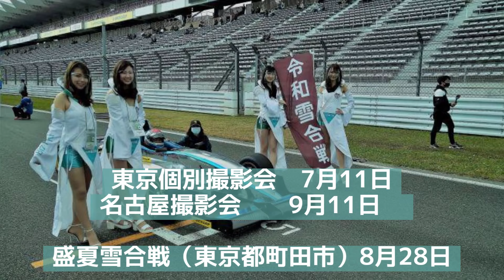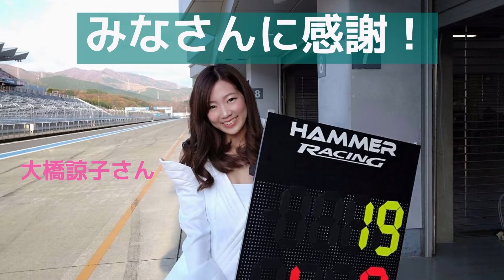【レースクイーン】2021 撮影会を開催 スーパー耐久にも参戦。レースクイーンを楽しむ会 2020年富士スピードウェイでのデビュー戦レポート 4人のモデルたちが新鮮。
90年代のレースクイーンを楽しむ会とぶーにゃんコミュニケーション株式会社がコラボでレースクイーンが復活が実現。ステージでの活躍が気になる所です。

マイナーカテゴリーのJAF　F4でレースクイーン4名登場。
張晏寧　22歳　中国天津市出身
山口ミカ　27歳　京都府出身
大橋諒子　30歳　大阪府出身
桜井美香　38歳　北海道出身

働くビジネスパーソンを応援するためにユニット結成しましたが、年明け、コロナウィルス感染症まん延によりイベントが中止に、今年は気分を一新してメンバーを入れ替え始動。

5月22日と23日開かれるスーパー耐久　富士24Hレースにレースクイーンがステージに出演予定。
お楽しみに！
働くあなたを元気にしたい！そんな想いでイッパイです。

モータースポーツが流行していた90年代、華やかなレオタードで聴衆を魅了するレースクイーンを収めたチャンネル。

ハイレグ全盛時、サーキットでのパフォーマンスのみならず、自社主催の撮影会のもようも収録。もっと身近に感じてほしいと思います。

ワクワクドキドキするハイレグ劇場をお楽しみください。

また、YouTubeでは、表現できないハイレグをローアングルで撮影した映像をDVDで販売中。

関連動画
【トップレースクイーン集結！！】2021 AUTOBACS SUPER GT Rd.1 岡山 チームスポンサーステージ 予選日

2021 レースクイーン　ステージ　動画　スーパー耐久 - If you're searching for 2021 レースクイーン　ステージ　動画　スーパー耐久 then watch this video to learn everything you need to know about 2021 レースクイーン　ステージ　動画　スーパー耐久